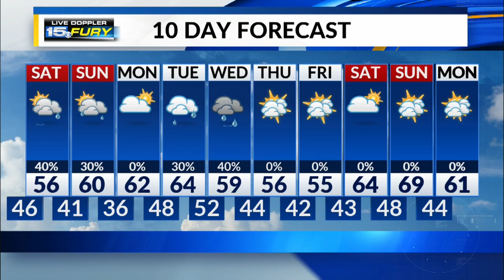Friday Night Forecast Update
Tracking Weekend rain chances